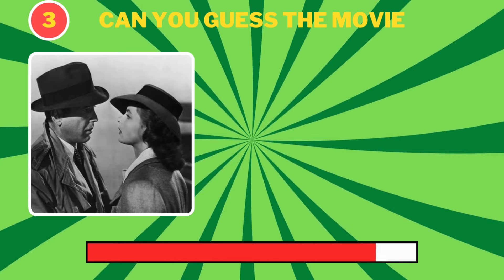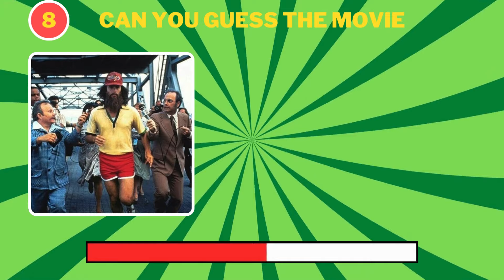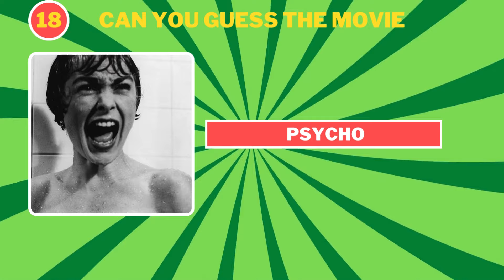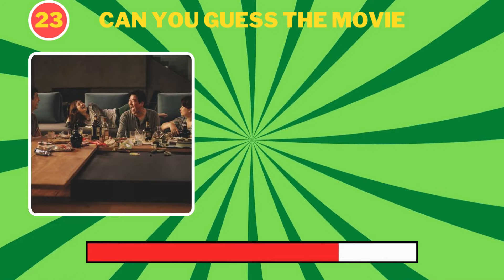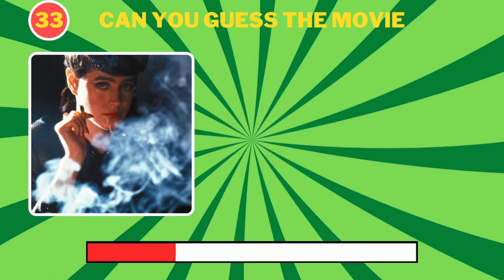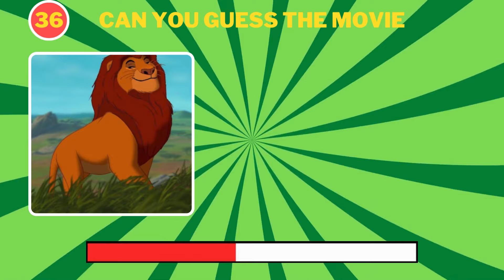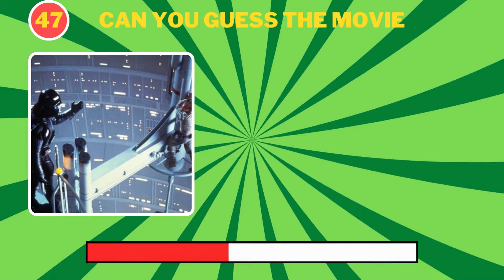★︎ Can you Guess these 50 FAMOUS Movies In Under 5 Seconds?! | Top Movie Quiz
Guess the Cartoon Character in Under 5 Seconds | NOSTALGIC CARTOONS

Can you name these cartoon characters in under 5 seconds?

best cartoons only!